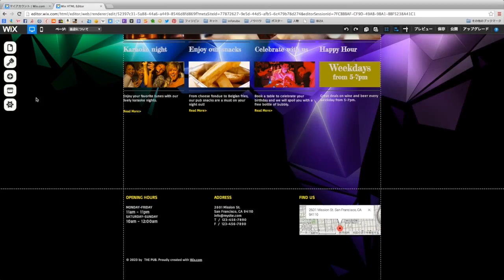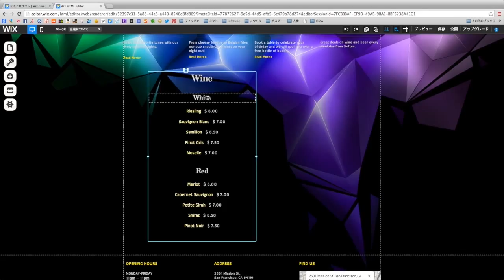WiXの使い方 第74回 レストランメニューの設置方法WiXApp）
こちらの動画では、WiXの使い方を説明しています。

【WiXの使い方　第74回レストランメニューの設置方法WiXApp）】
今回は、レストランメニューの設置の仕方について説明していきます。

WiXでは、初心者でも簡単に数時間でホームページの作成が簡単にできます。
HTMLやCSS等を利用する必要もなく、マウスのクリックやドラッグでホームページを作成できます！
無料で始めることもでき、飲食店、ブログ、会社、個人等のホームページ制作に役立ちます。

【WiXとJimdoの比較】WiXとJimdoを比較した時の特徴はデザイン性がWiXはかなり高いです。
ただしDBが利用できない、スマホ連動がいまいち、大規模なWebサイトの作成には不向きと言えます。
個人のホームページを作る場合は、WiXがオススメですね！
クオリティーの高いWebサイトが作成できます。

English
wix website tutorial. how to use wix!
When you use WiX, you can easily create your own website for few hours even if you are a beginner.
You do not need to use HTML, CSS and etc. to create a website. What you need to do is only clicking and dragging with your mouse!
You can start it now for free and it is useful for creating webpages of restaurants, blogs, companies, individuals etc.
If you want to create your own webpage, I definitely recommend you to use WiX! You can create high quality and stunning webpage with WiX.

Spanish
WiX es un sitio para crear páginas digitales recomendada para principiantes. Se puede crear páginas digitales de una manera rápida y fácil; con sólo mover el mouse de la computadora y sin la necesidad de utilizar el formato HTLM o CSS.
Es un sitio wed sin costo alguno y es útil para promocionar páginas digitales de restaurantes, blog, empresas, como también páginas digitales personales.
Al comparar la calidad de Diseño de página entre WiX y Jimdo, se puede observar que la calidad de diseño de WiX es mucho más elevado.

Sin embargo, DB no se puede usar, para utilizar en teléfonos inteigentes o crear un sitio web a gran escala no es recomendable. Si sólo desea crear una pagina wed personal, les recomiendo Wix!
Con WiX Puede crear un sitio web de alta calidad.

【その他の動画のリンクはこちらから】

.infoでは様々なジャンルのコンテンツを動画で解説していきます。
手順、基本操作、設定、説明等は.infoをご覧下さい。